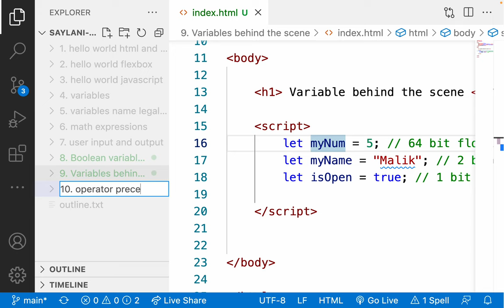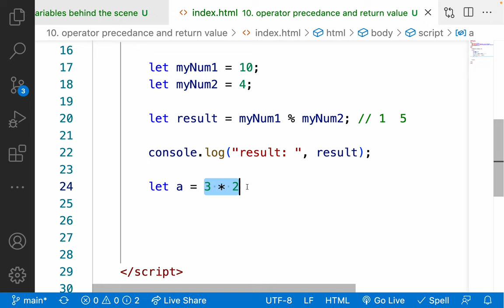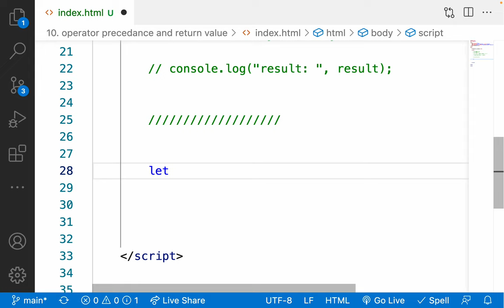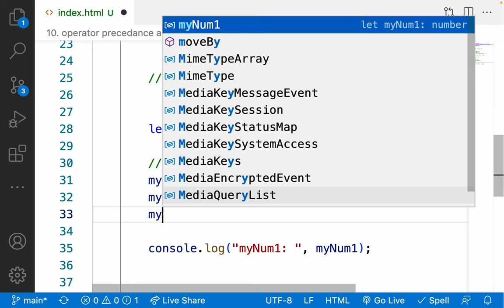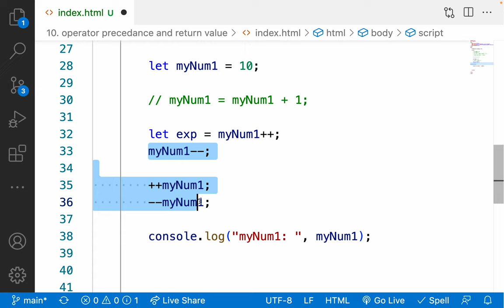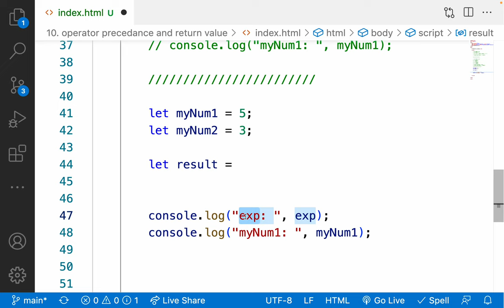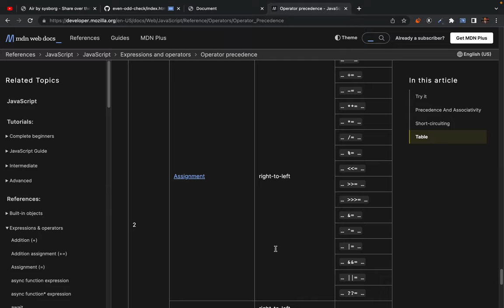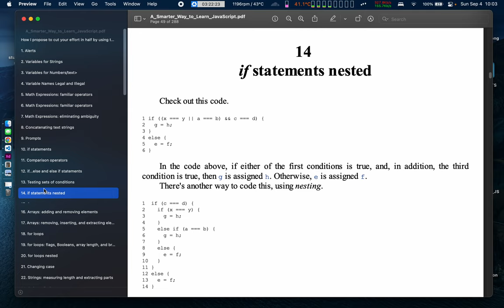11. ES6 operator precedence and return value - post increment and pre increment operator